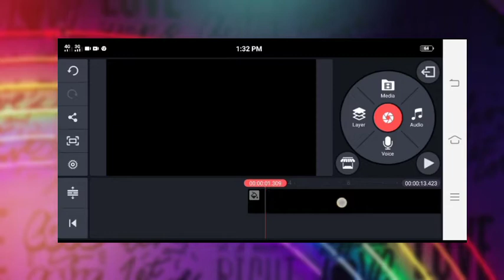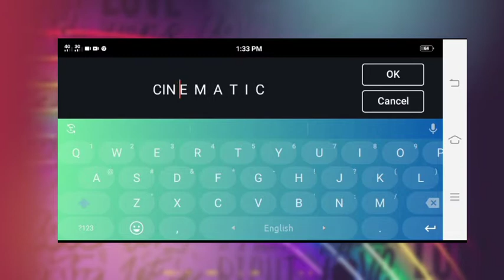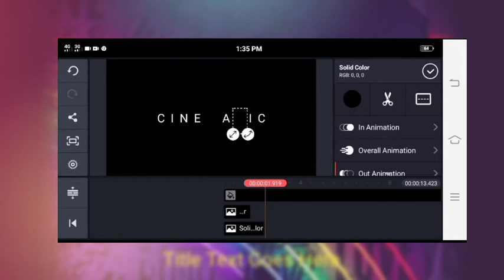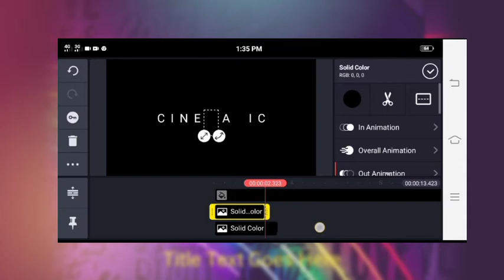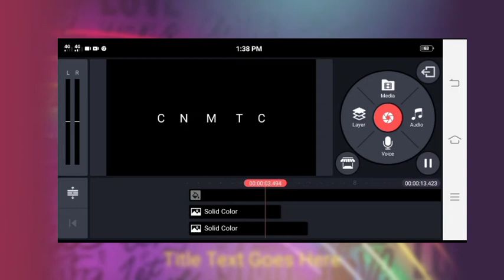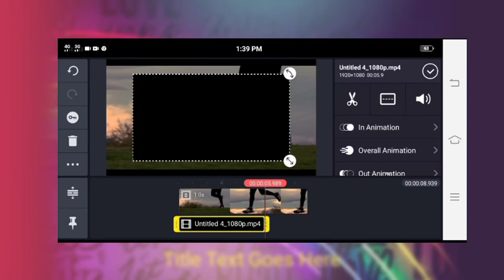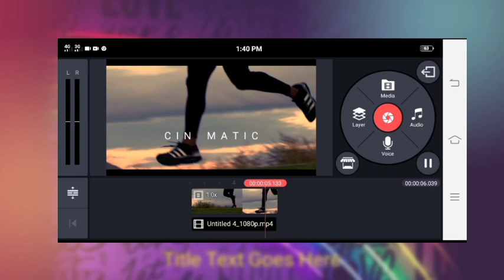Edit Tricks in Kinemaster | Techno Afran | ▶ 9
✍ Edit Tricks in Kinemaster
in Picart Photo editor
in Pixellap Photo editor
in Adobe Lightroom CC Photo editor
in Vemage Tatus Vedio edit

✍ আপনি যদি Kinemaster এর pro র্ভারশন টি ডাউনলোড করতে চান তাহলে আমার Facebook Group থেকে ডাউনলোড করে নিতে পারেন।

♻ আপনাদের সামান্য সহযোগিতায় আমি সামনের দিকে এগিয়ে যেতে পারি.

♻ আপনারা আমর পাশে থাকলে সবসময় পাশে পাবেন TECHNO AFRAN  কে !

♻ আমি আপনাদেরকে সবসময় ভালো কিছু দেওয়ার চেষ্টা করি   🤷‍♀

♻ আপনারা আমরা জন্য দোয়া করবেন এবং পাশে থাকবেন  👨‍👨‍👧‍👦

নতুন নতুন ভিডিও পাওয়া জন্য আমার চেনেলটি
রকম ভিডিও Create করতে পারি আপনি জানাবেন আমি চেষ্টা করব

I am Sk Sahadat Afran Orfe Afran
I am Student To 10
Ami Bangladesh, Dhaka, Narsingdi, Monohordi, A Thake.
I Happy My Life.
Techno Afran _____°°_S.S.Afran.

At present, many products including gadgets, visiting cards are used in many places including qr code. This is a simple process that everyone knows, this video shows how to create a qr code with your own information very easily through mobile.

_Thanks